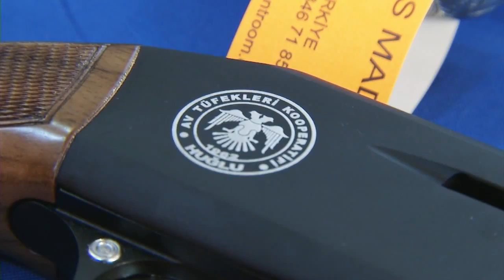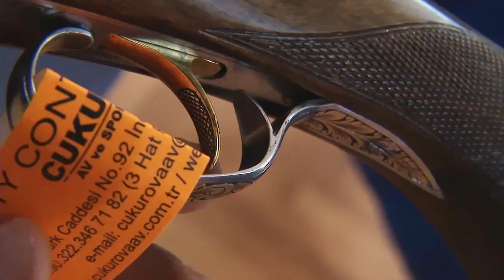Incirlik Pulse Guns!